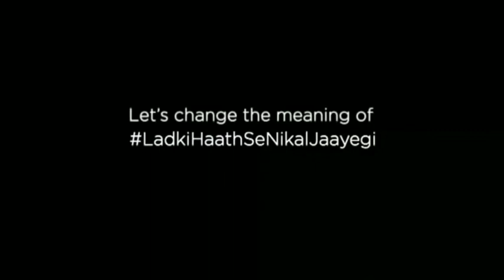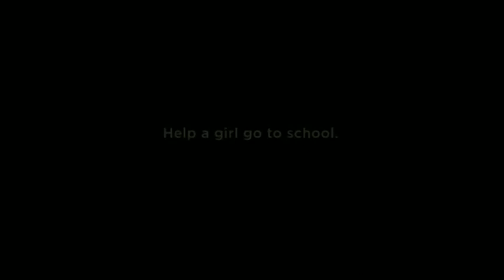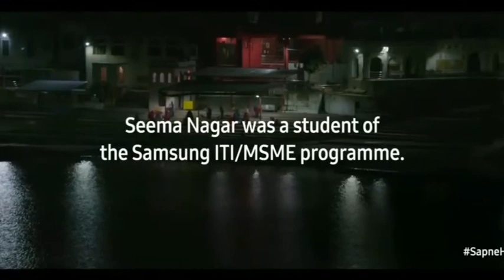socal welfare 001